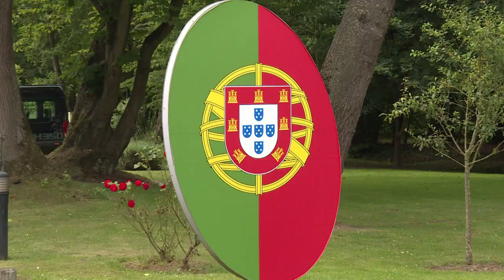FIFA-Weltrangliste: Deutschland verliert Spitzenplatz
Weltmeister Deutschland hat den Spitzenplatz in der FIFA-Weltrangliste an Brasilien verloren. Der Confed-Cup-Sieger von Bundestrainer Joachim Löw belegt Rang zwei vor Argentinien.